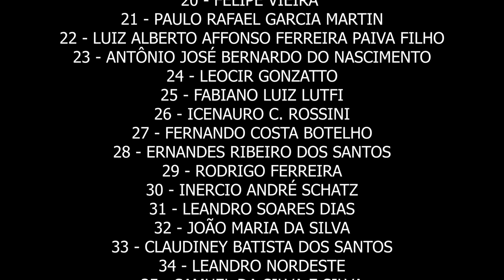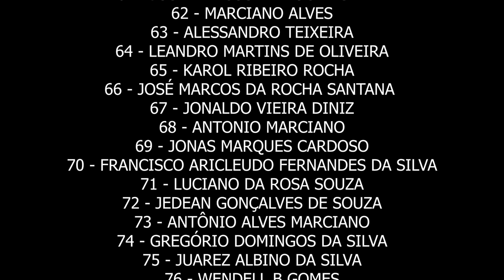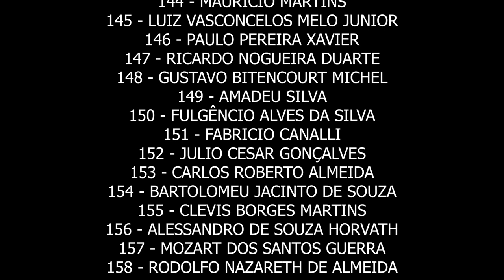NOMES DOS PARTICIPANTES DO SORTEIO DE PROPRIETÁRIOS DE CAÇADORA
LISTA DE PRODUTOS:
TRIPE DE TIRO
ADAPTADOR PARA TIGER
CABEÇA QR 50
CAMERA EKEN H9R
LENTE CCTV 2-22MM
SUPORTE PARA FILMAGEM COM CELULAR DISCOVERY
SUPORTE PARA FILMAGEM COM CELULAR PLASTICO
SUPORTE LANTERNA DE VELCRO
FITA CAMUFLADA
LUNETA WESTHUNTER 1-6X24 HD
BOLSA FERRAMENTA
MIRA RED DOT BARATA.